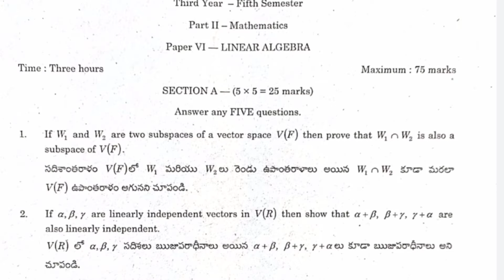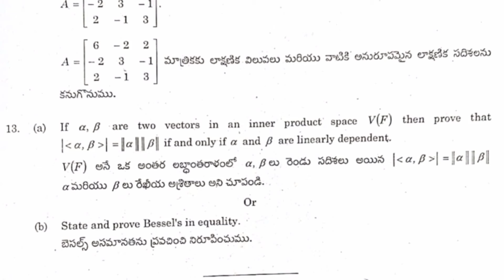5th sem linear algebra question paper |5th sem maths paper 6 model paper ||maths paper6 model paper